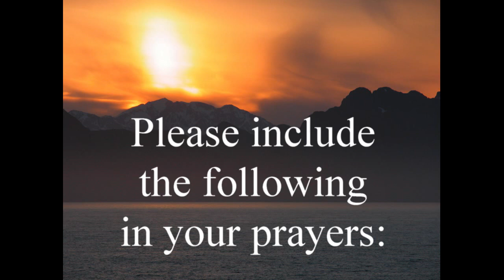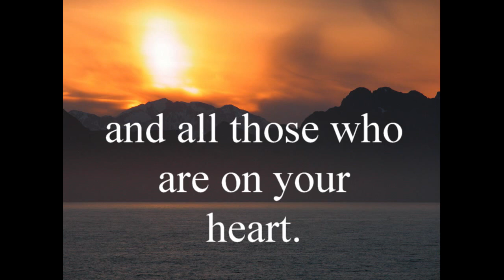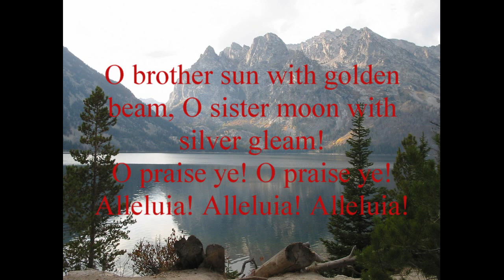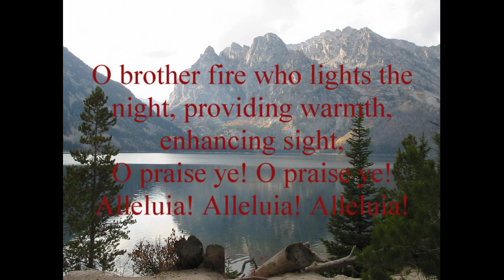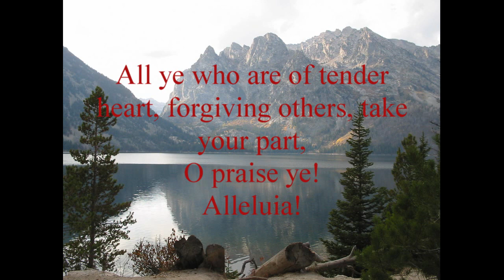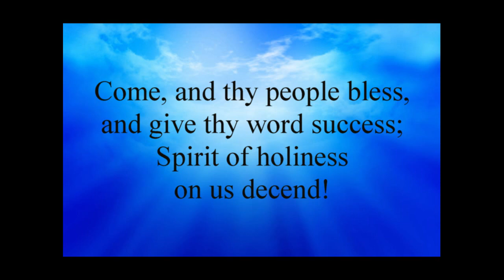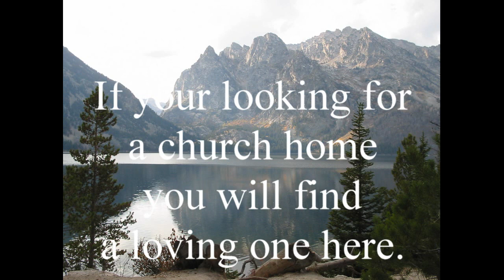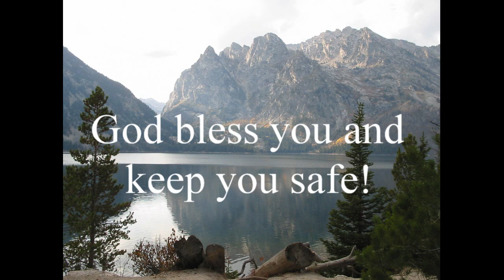06 07 20 ellijay